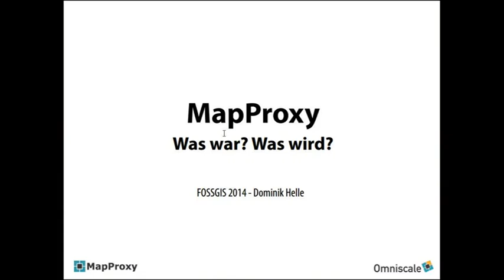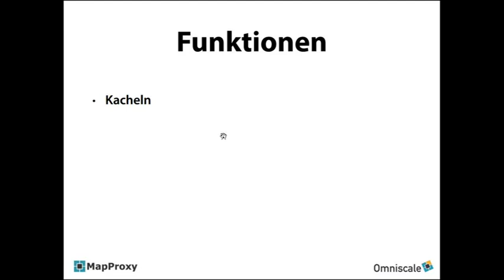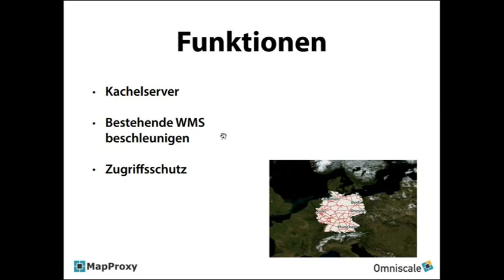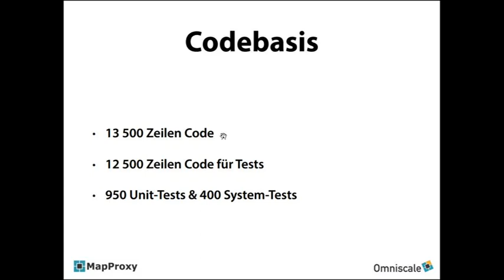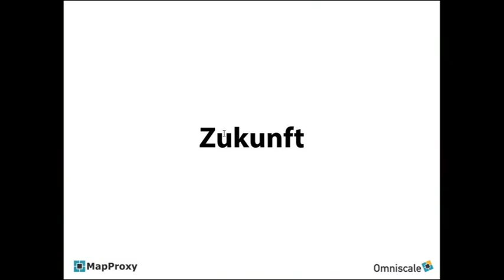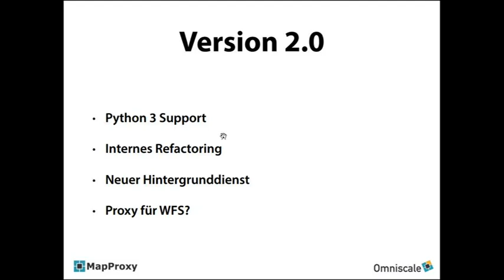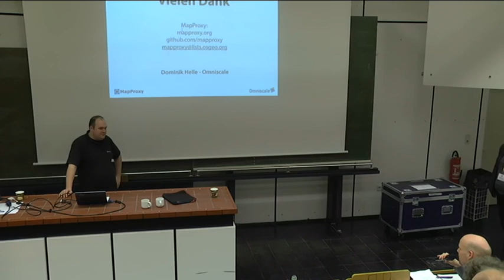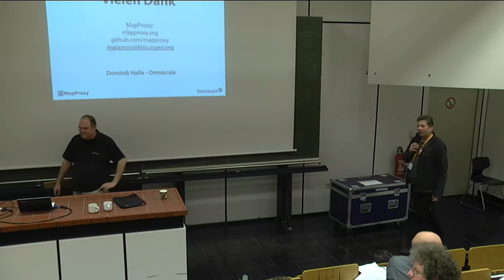2014 - Dominik Helle: MapProxy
Was war? Was wird?

Ende 2008 wurde der Grundstein für die Software MapProxy gelegt. Im März 2010 wurde MapProxy dann von den Entwicklern im Rahmen der FOSSGIS-Konferenz in Osnabrück als Open-Source-Software veröffentlicht.

Der Vortrag beleuchtet die kleine Erfolgsgeschichte der Open-Source-Geo-Komponente MapProxy: Was war Ausgangspunkt und Grundidee hinter dem MapProxy und welchen Funktionsumfang hat MapProxy mittlerweile erreicht?

In kleinen Beispielen wird auf wiederkehrende Probleme eingegangen die mit MapProxy gelöst werden können. Dabei wird auch auf die neuen und erweiterteren MapProxy Hilfswerkzeuge eingegangen. Diese bieten dem Benutzer die Möglichkeit MapProxy noch schneller und einfacher zu konfigurieren.

Zusätzlich zum Funktionsumfang zeigt der Vortrag auch einen kleinen Blick hinter die Kulissen vom MapProxy Projekt. Neben dem eigentlichen Quellcode der Software gehört noch mehr zu einer Infrastruktur (z.B. Travis-CI) um eine Software erfolgreich ausliefern zu können.

Abschließend wirft der Vortragende noch einen Blick auf die nahe und ferne Zukunft des MapProxy Projektes. Ein Highlight ist hierbei der neue Hintergrunddienst der für MapProxy entwickelt und auch als Open-Source-Software veröffentlicht wurde.